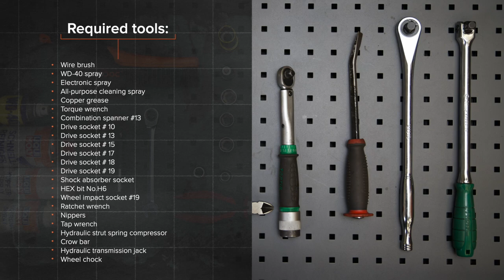Hvordan bytte bak fjærer der på FORD MONDEO MK3 Sedan [AUTODOC-VIDEOLEKSJONER]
Hvordan bytte bak fjærer / spiralfjærer / opphengingsfjær på FORD MONDEO 3 (B4Y) 2 Sedan 2000–2007 [AUTODOC-VIDEOLEKSJONER]

Fjærer til kjøretøyet FORD Mondeo Mk3 Hatchback (B5Y) (10.2000–03.2007) / FORD Mondeo Mk3 Estate (BWY) (10.2000–03.2007) / JAGUAR X-Type Estate (X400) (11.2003–12.2009) / JAGUAR X-Type Saloon (X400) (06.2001–11.2009) bør som regel erstattes i én og samme prosedyre. Det er imidlertid noen små forskjeller, på grunn av spesifikke egenskaper ved kjøretøyets design.

00:00 — FORD MONDEO MK3 – fjærer / spiralfjærer / opphengingsfjær: trinn-for-trinn veiledning for utskifting
0:22 — Løsne hjulboltene.
1:31 — Koble fra ABS-sensorens ledninger.
2:20 — Rengjør alle ledd på armen.
5:10 — Ta bort fjæren.
5:27 — Installer fjæren på støtdemperen.
6:16 — Løs ut fjæren.
9:05 — Koble til ABS-sensorledningene.
10:32 — Skru inn boltene.